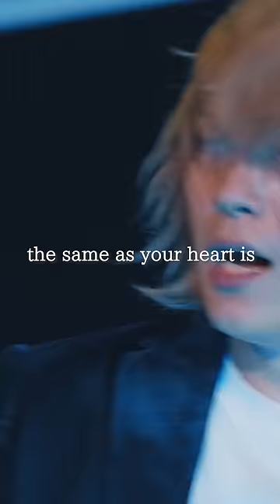ONE OK ROCK - the same as... [Official Short Clip from "Luxury Disease" JAPAN TOUR]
【発売中】
LIVE DVD&Blu-ray "ONE OK ROCK 2023 Luxury Disease JAPAN TOUR"